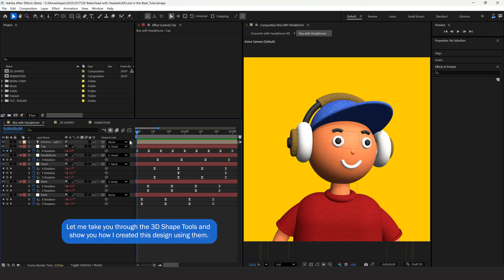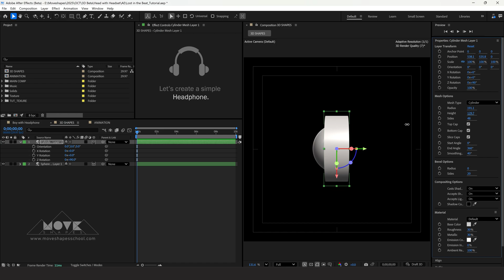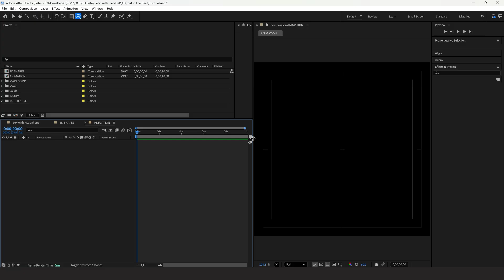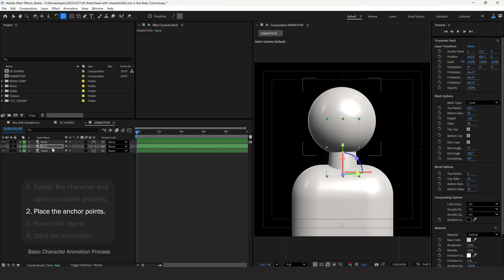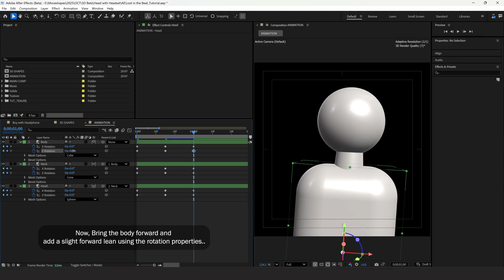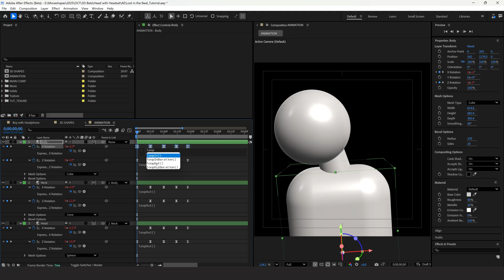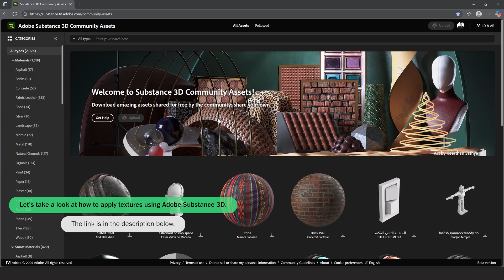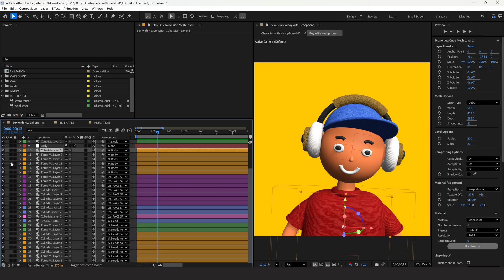3D Character Animation in After Effects 100% - AE New Feature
In this video, I’m going to show you how to create and animate a 3D character using the brand-new 3D tool in After Effects Beta. This update is a game changer, and I’ll walk you through the full process, from creating your character to animating it inside After Effects. Let’s jump right in!